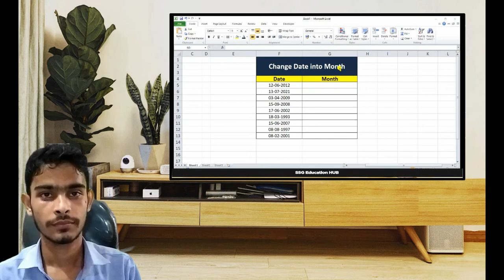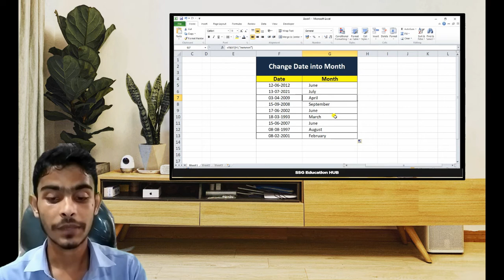How to change any date in month | SSG Education HUB | Premsagar sir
In this video you will learn how to change full date to pasfic month within minute.
watch the video till end and follow the step and change date in to month.